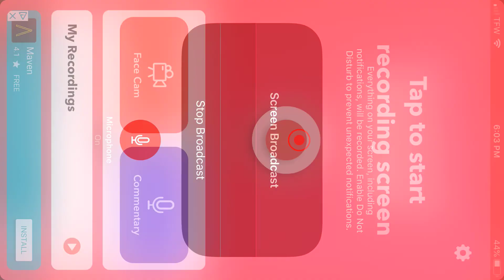We killed a golden monster and broke 2 cubes